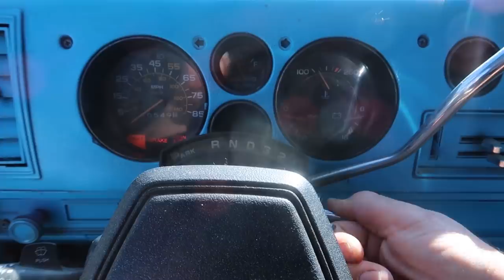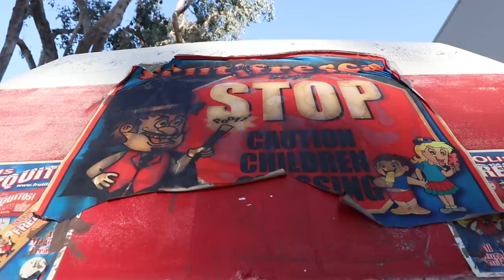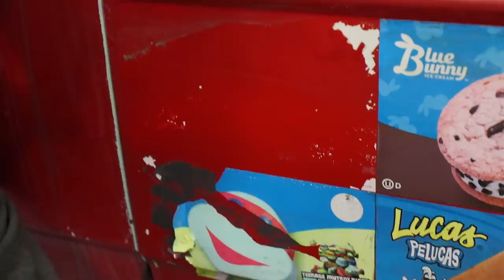We bought an ICE CREAM TRUCK and We’re going to Fix it Up! *SURPRISING EVERYONE!*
They had no idea this was coming! This project is going to be awesome and I'm super excited! Should we bring it on tour? If so, where should we go? Stance it? Swap it?

►We give away fully modded cars!

►throtlVIP
What is throtl VIP? throtl VIP is the #1 car club in the world, built for ALL car enthusiasts. We're on a mission to educate, entertain, and inspire car enthusiasts of all ages. Whether you're a novice or an expert, throtl VIP is perfect for you.

►Sell all Your Old Cars and Parts on our FREE Classifieds

►Send Us Some Mail:
throtl Inc.